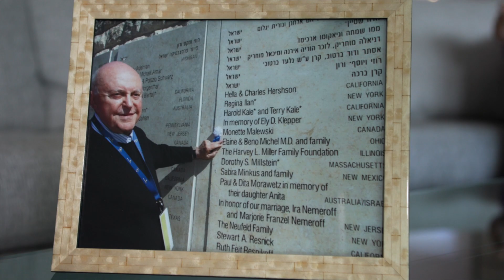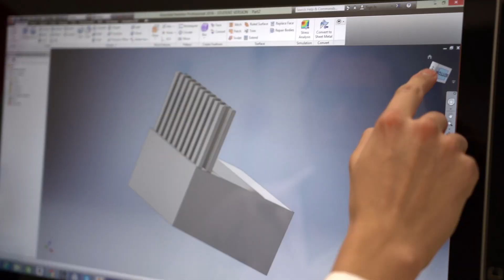Elaine and Beno Michel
When Elaine and Dr. Beno Michel were asked by the Council of Foreign Relations if they would become a host family to a postdoc, little did they know it would be the beginning of their lifelong involvement with the Hebrew University of Jerusalem and AFHU.